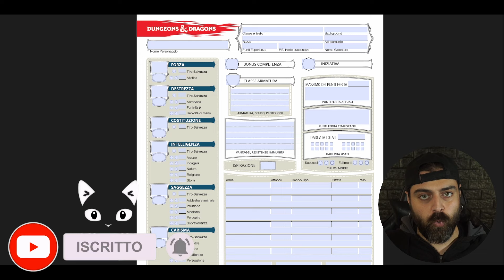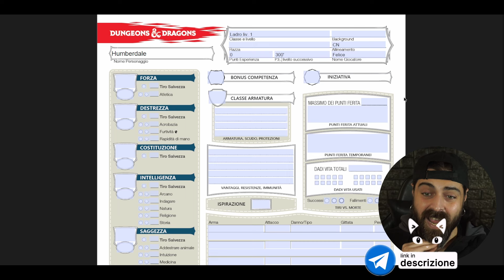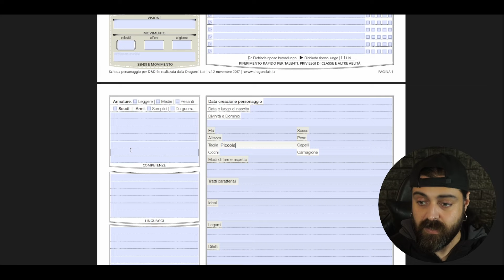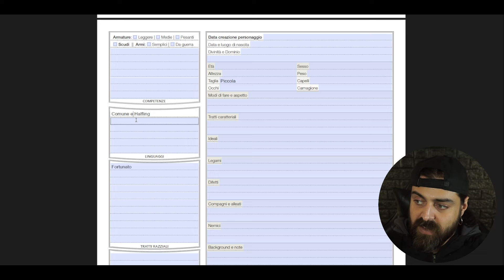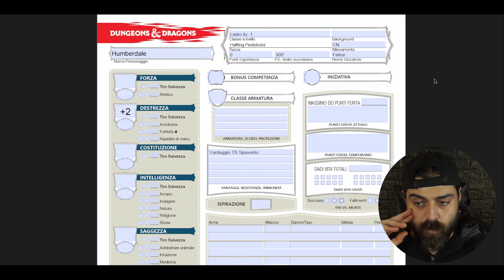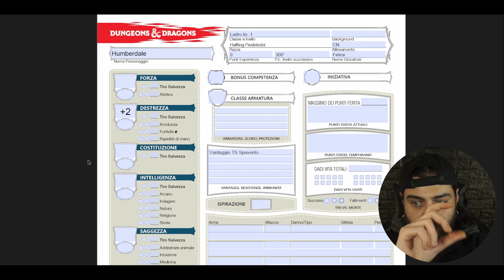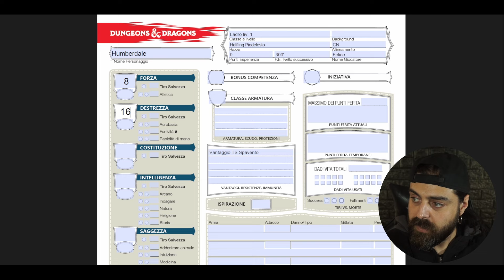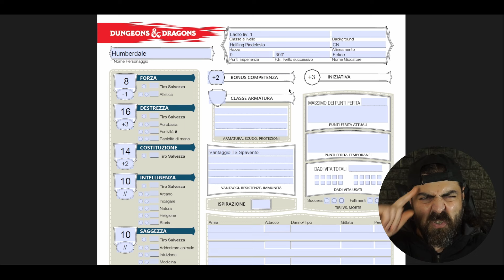#1 CREIAMO UN LADRO ASSASSINO STEP BY STEP | CARATTERISTICHE (D&D5e)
Vi piaceva la rubrica step by step? E facciamola, ma stavolta con gli archetipi!
Fatemi sapere se vi piace come idea e chiedetemi il prossimo archetipo che vi interessa!